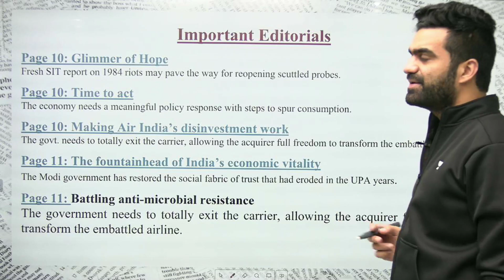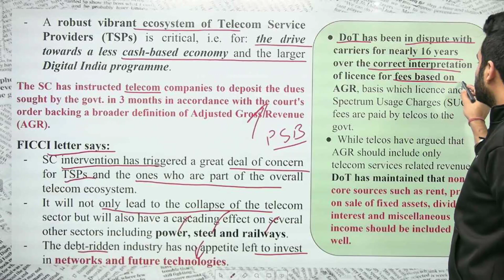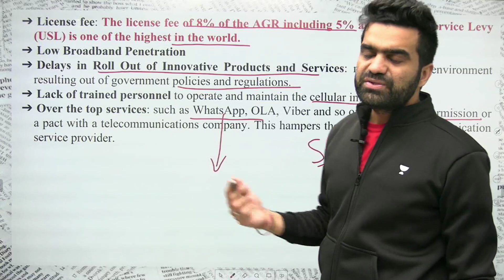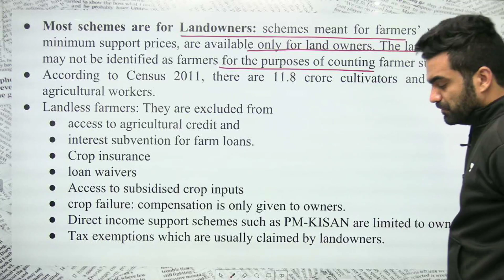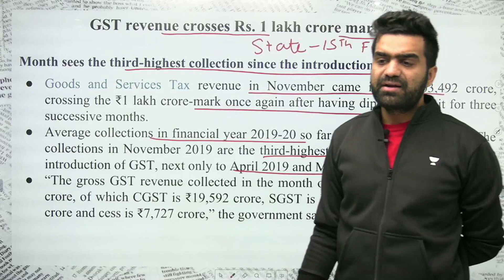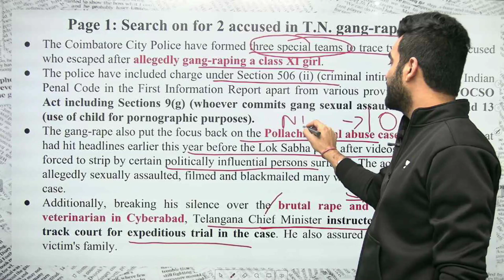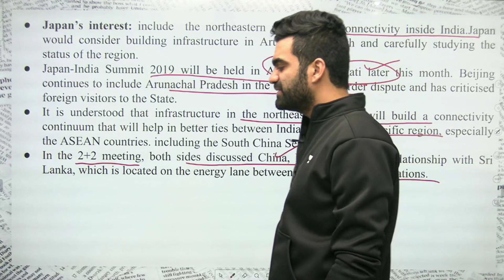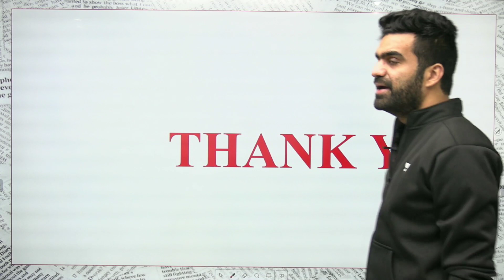The Hindu Daily News & Editorial Analysis | 2nd December 2019 | UPSC 2020 | by Jatin Verma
Learn LIVE from Jatin Verma and other Top Educators on Unacademy Plus.

Unacademy Plus Subscription Benefits:
1. Learn from your favorite teacher
2. Dedicated DOUBT sessions
3. One Subscription, Unlimited Access
4. Real-time interaction with Teachers
5. You can ask doubts in the live class
6. Download the videos & watch offline